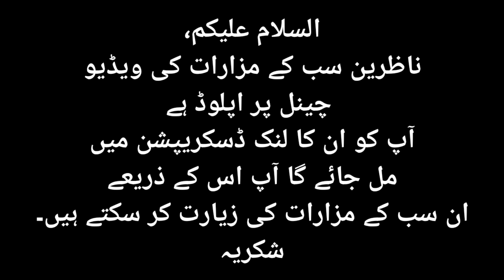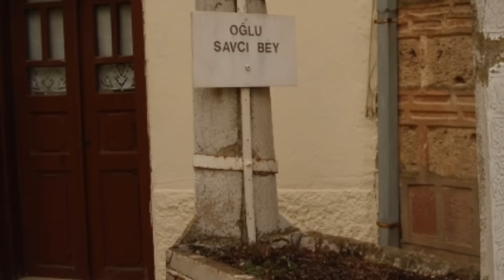Real Historical Pictures Of Ertugrul & Osman Characters Including Their Tomb/Grave | Real Vs Reel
1) Ertugrul Gazi Tomb Video In Urdu

2) Turgut Alp Tomb Video In Urdu

3) Osman Gazi Tomb Bursa

4) Dirilis Ertugrul actor Abdurrahman Alp Recite Quran

5) Orhan Bin Osman Gazi Tomb Bursa

Note. Full credit to owner this video.